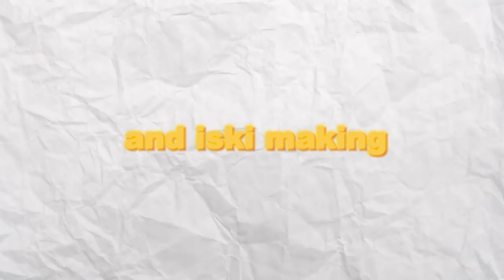Crafting an Mughal Architecture Set for photoshoot! Garden decor ideas 2024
Step into the world of Mughal grandeur as we unveil the meticulous process of designing and creating a lavish Mughalia set. From intricate patterns to luxurious fabrics, witness the fusion of history and creativity come to life in this exclusive behind-the-scenes journey.